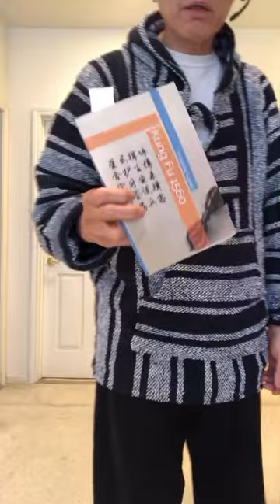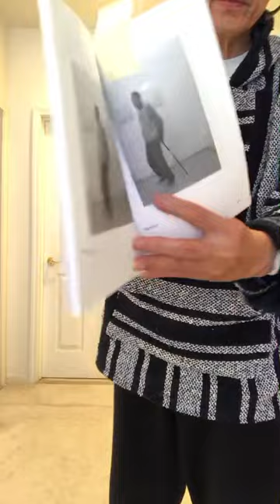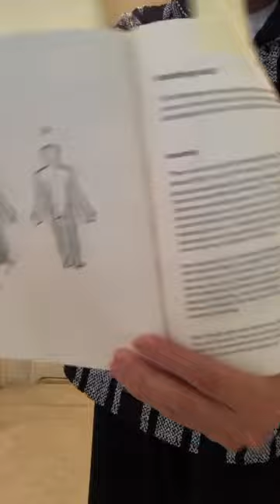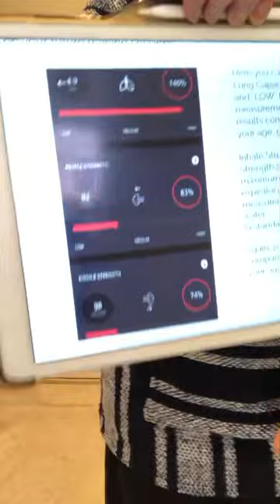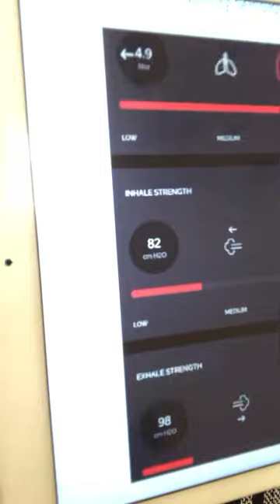Breathing training in Wing Chun SLT, the truth not reveal in public in the past 160 years